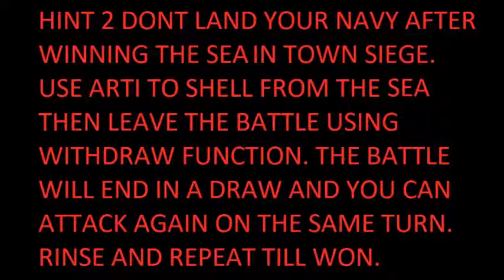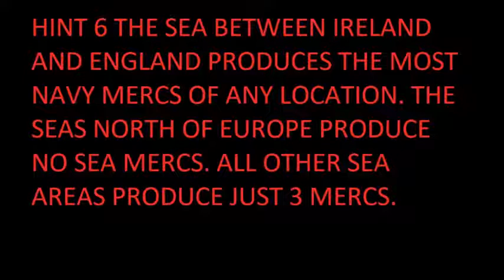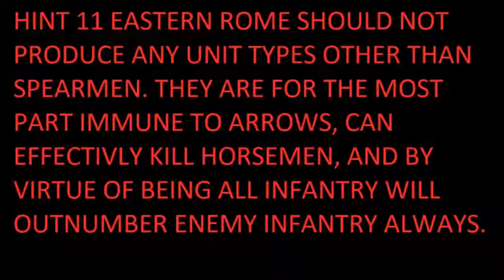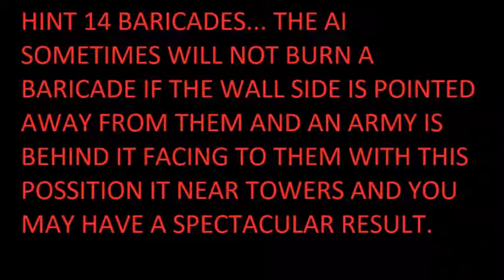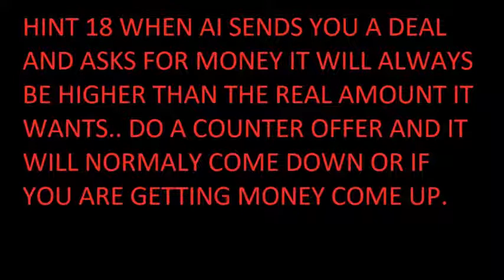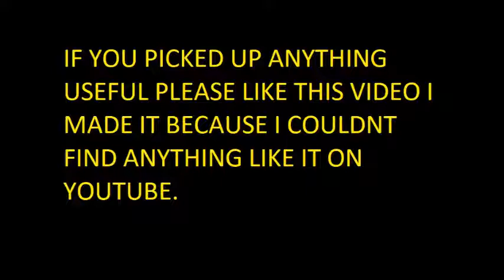ATTILA TW 20 HINTS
UNCOMMON ATTILA TOTAL WAR HINTS